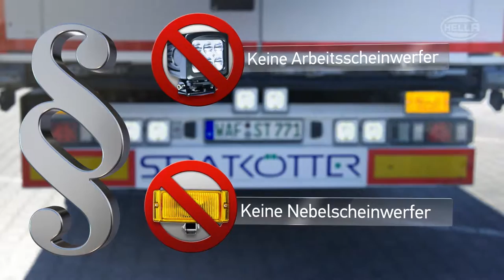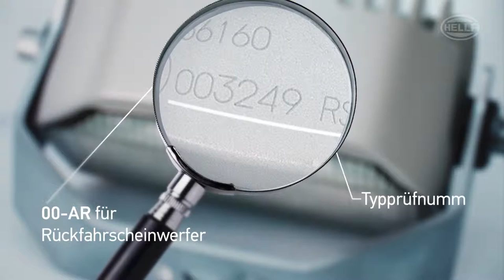Hella | Rückfahrscheinwerfer am Trailer - Was ist erlaubt? by GÖHRUM Fahrzeugteile GmbH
Hella Rückfahrscheinwerfer am Trailer - Was ist erlaubt?

Ihr nächster TÜV Termin steht an und Sie haben noch Nebel- oder Arbeitsscheinwerfer am Heck Ihres Trailers montiert? Das wird mit der Plakette so definitiv nichts! Sehen Sie in diesem Video wichtige Informationen zu dem Thema der Rückfahrscheinwerfer und Manövrierscheinwerfer. Es werden Themen zu der Gesetzlichen Lage, Anbringungsbeispiele und eine perfekte Lösung präsentiert.

EIN TEIL DES ERFOLGS:
- Handelstreue
- klare Sortimentspolitik

GÖHRUM Fahrzeugteile GmbH
Ulmenstr. 19
71069 Sindelfingen